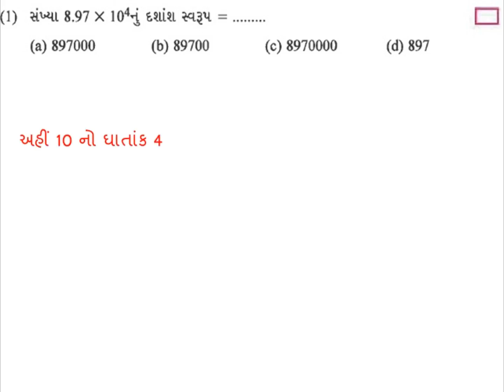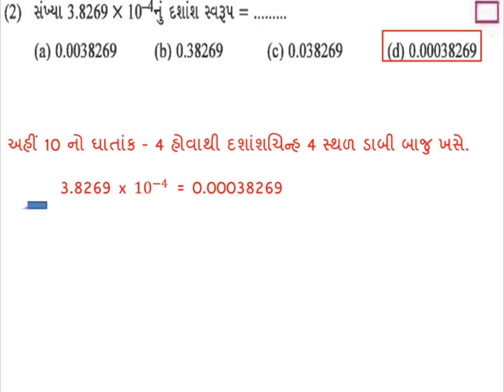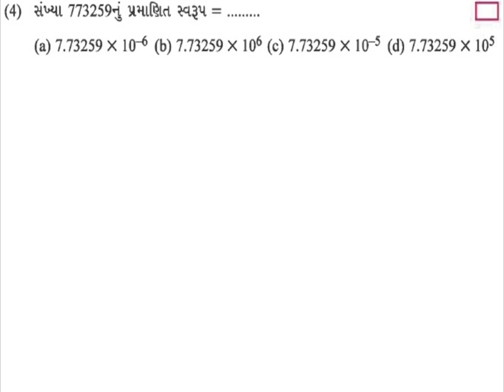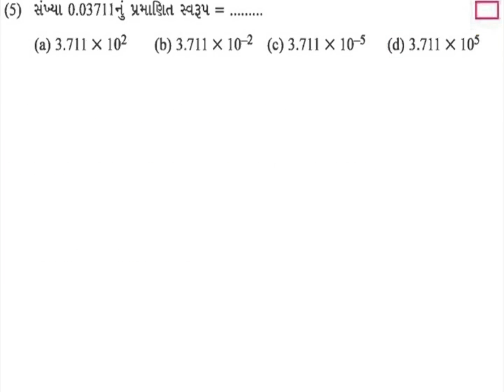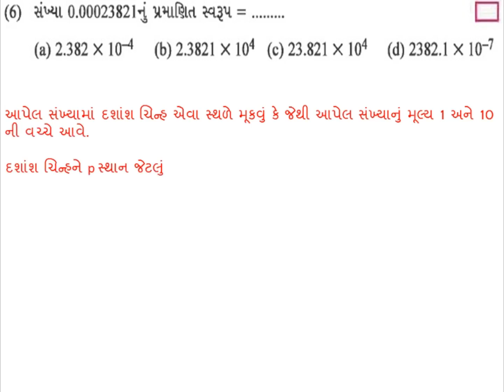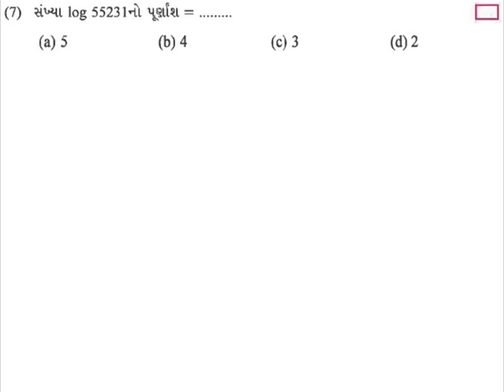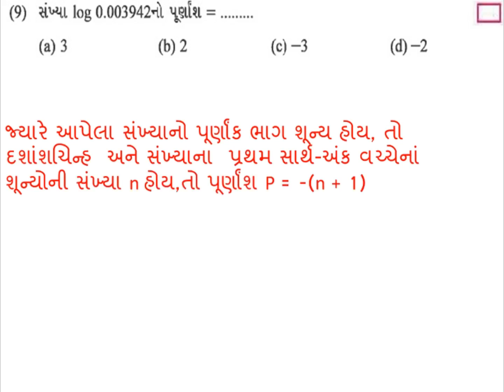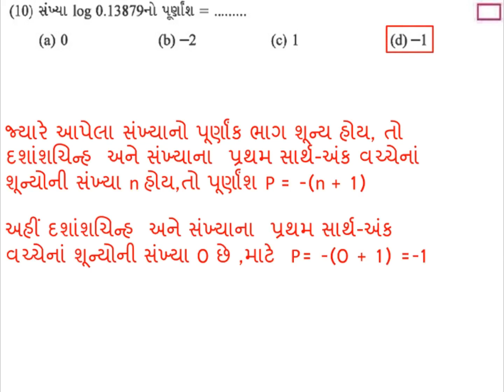STD 9 MATHS 18 LOGARITHM MCQ SOLUTION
ધોરણ-9 ગણિત 18. લઘુગણક નાં MCQ સોલ્યુસન ગણતરી સાથે